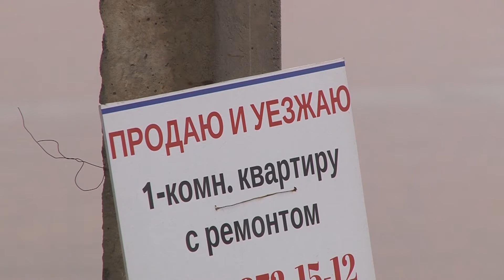Щербанівську багатоповерхівку по вулиці Біліченка, 39 не вводять експлуатацію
Багатоповерхівку на вулиці Біліченка, 39,  що в Щербанях, і досі не ввели в експлуатацію. Серед проблем – і відсутність газопостачання та протікання між стиками панелей будинку. Обговорювали це питання інвестори будинку разом із представниками ОДА, Полтавської райдержадміністрації та сільської ради. До якої згоди дійшли – дивіться далі у сюжеті.